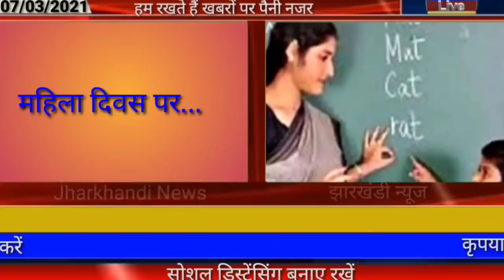आज 08 मार्च 2021 झारखंड की ताजा खबर।। jharkhand breaking news daily news jharkhand hemant Soren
Aaj ka taaja khabar Jharkhand jharkhand news daily news jharkhand, para teacher news, jharkhand lockdown news today, jharkhand police news today, new guidelines jharkhand, news foe for the day sarna code, kisan bill Palamu news dhanbad news Deoghar news chatra news Hazaribag news dumka news goda news Garhwa news Jamshedpur news Koderma news